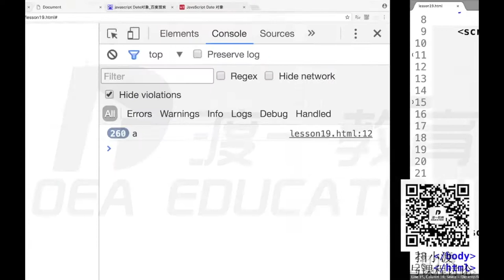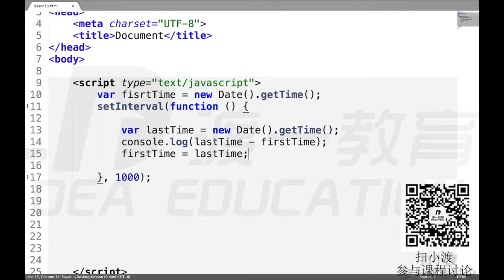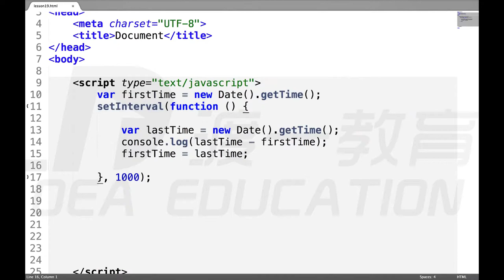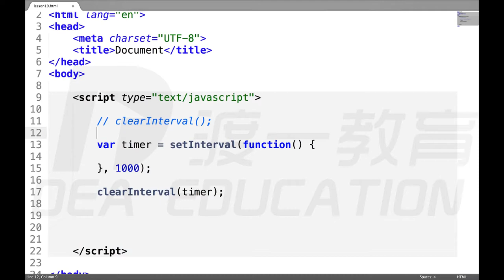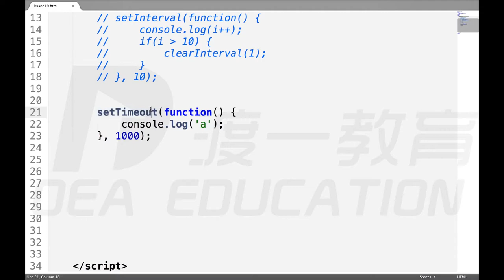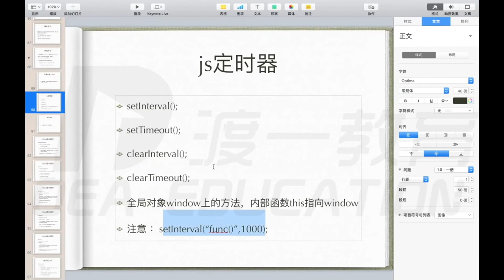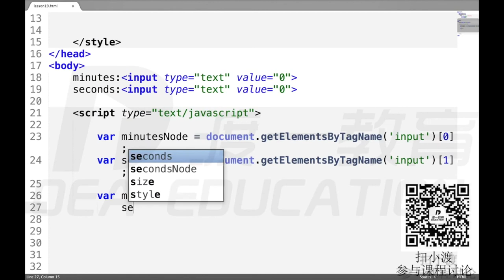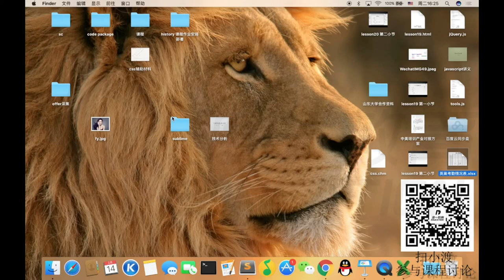33 date对象，定时器（下） —— web前端 网页制作 javascript JS 基础入门 系列教程